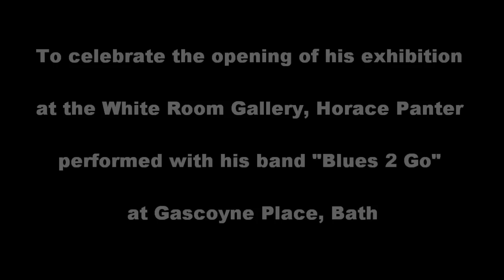Horace Panter "Blues 2 Go"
To celebrate the opening of his exhibition at The White Room Gallery, Horace Panter performed with his Blues bad "Blues 2 Go" at Gascoyne Place, Bath.